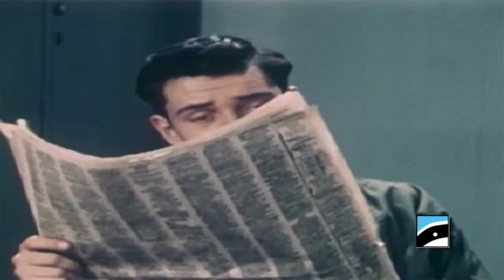Badger Associates 2013 5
Welcome to Badger Associates Recruitment Consultants for Norwich, Norfolk and East Anglia. We provide you with the most comprehensive site for Specialist Jobs in Norfolk, Jobs in Suffolk and Jobs in Cambridge. Badger Associates is a boutique HR Consultancy and Recruitment company covering East Anglia &  catering for the most discerning employers and working with the best senior and specialist candidates. Rated the best Senior and Specialist Head Hunter in the region for the past four years.